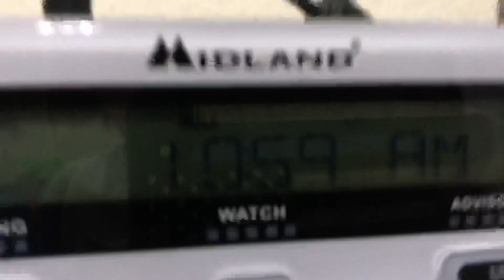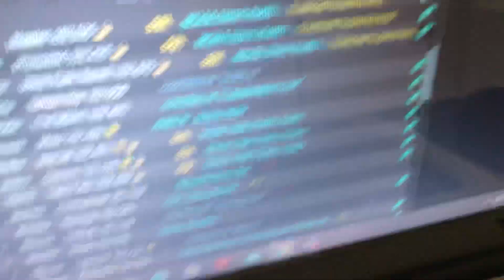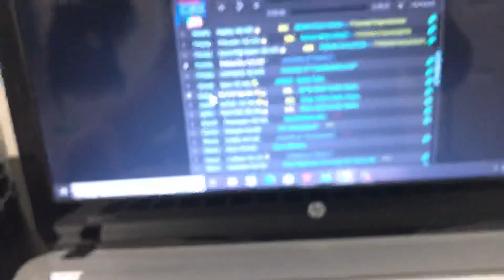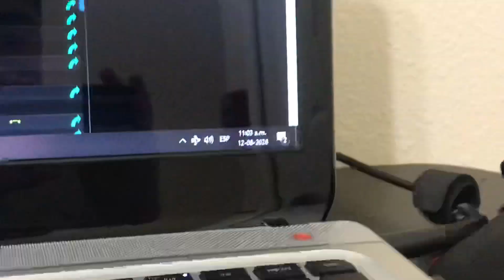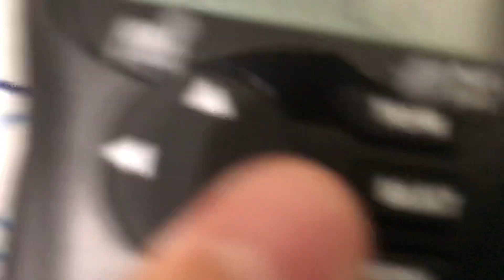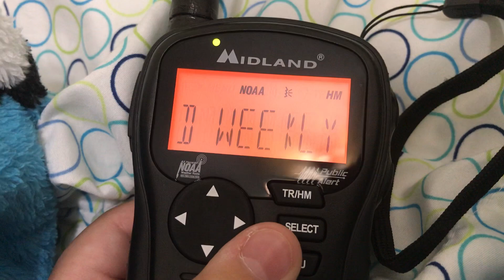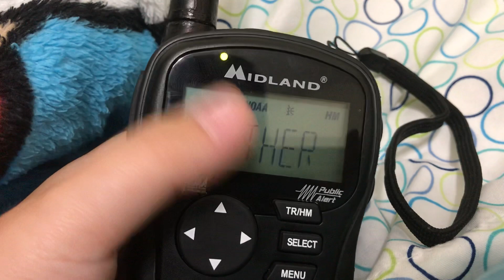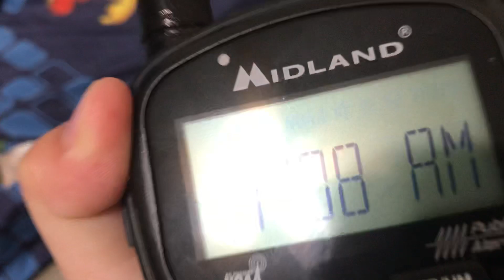RWT 11:00 AM - 08/12/2020 | With Robloxia!! EAS #40 Required Weekly Test On KIH63 And KHB32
0:00 ...
0:57 KHB32
2:07 ...
7:13 KIH63
9:18 ...